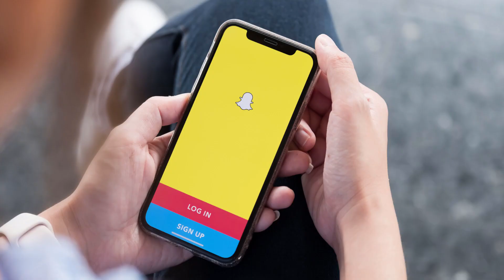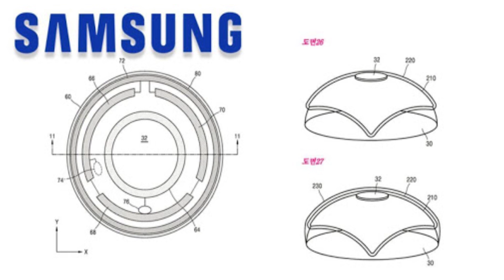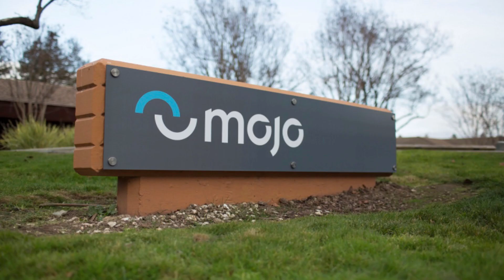Augmented Reality - Mojo Vision's Futuristic Contacts Lenses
Mojo Vision is a technology startup company working on smart contact lenses to change virtual and augmented reality forever. They are at the forefront of this amazing technology which will be available to consumers in a couple of years.

~ Script ~

In the future, Contact Lenses will do much more than to just perfect our eyesight. They will be integrated with amazing technology, to completely change how people view the world forever.

Imagine walking down the street trying to find a good restaurant, the contact lens will create pins on some of the nearby restaurants to make your choices clear, it will also display information on various aspects that could be useful

The idea is to combine our vision with technology, to create an experience that brings the digital world to the real one. This is called Augmented Reality, and we actually already have some forms of augmented reality today.

Right now, Augmented reality is mainly used in smartphones. Apps that display digital information in the physical world are a good example of this, this includes pokemon go, Snapchat, and any app that communicates with the environment